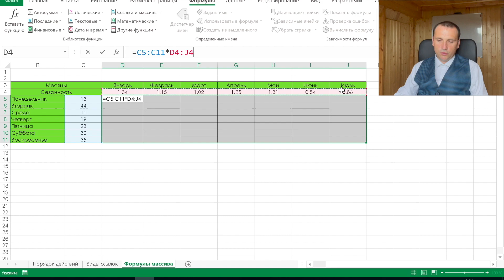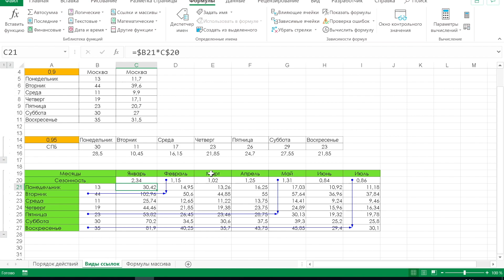Формулы excel уроки и обучение эксель для начинающих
Формулы excel делятся на простые формулы и формулы массива. Запишитесь на бесплатный урок

00:20 l Введение
00:43 l Простые формулы
03:00 l Относительные и абсолютные ссылки
05:00 l Формулы массива

Формулы excel ускоряют порядок расчетов в excel. MS Excel был создан, на основе вычислений в таблицах именно формулами и постепенно улучшался.
Сначала были основные функции это ЕСЛИ и СУММЕСЛИ, после сводные таблицы и уже PowerQuery. Уроки эксель на канале выходят каждую среду. Формулы это первая ступень изучения программы excel.